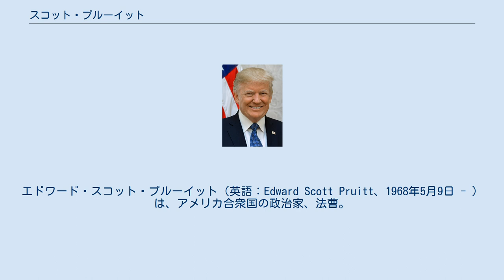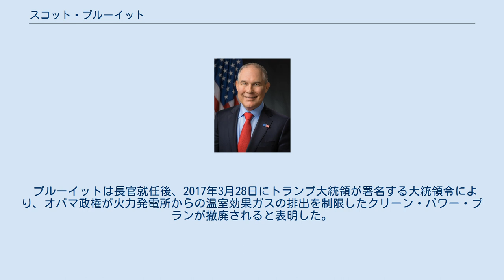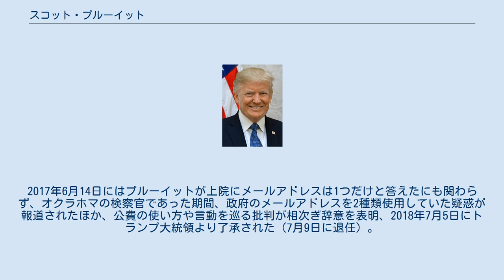スコット・プルーイット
エドワード・スコット・プルーイット（英語：Edward Scott Pruitt、1968年5月9日 - ）は、アメリカ合衆国の政治家、法曹。
 1968年5月9日にケンタッキー州ダンビルに誕生し、少年時代にレキシントンに移住した。
ケンタッキー大学で野球の奨学金を得た。
その後、1990年にジョージタウン大学で政治学とコミュニケーションの学士号を得た。
オクラホマ州のタルサ大学で、1993年に法務博士号を得た。
プルーイットは1998年から2006年までタルサ郡とワゴナー郡を代表してオクラホマ州議会上院議員を務めた。
2006年には共和党側のオクラホマ州副知事の指名を受けようと活動を行ったが失敗に終わった。
 2010年にプルーイットはオクラホマ州司法長官に選出された。
在任中は法における信教の自由を堅持することに努め、人工妊娠中絶、同性結婚、医療保険制度改革、環境規制に反対して闘争した。
 一部の評論家はプルーイットを地球温暖化に対する懐疑論を唱えていると批評するが 、実際には気候変動は起こっておりその原因は人為的な物だと考えている。
 2016年12月8日にオクラホマ州司法長官在任中のプルーイットはドナルド・トランプ次期アメリカ合衆国大統領により、環境保護庁長官に指名された。
2017年2月17日、賛成52対反対46で上院はプルーイットの環境保護庁長官への就任を正式に承認した。
 スーザン・コリンズ議員は共和党で唯一反対票を投じた。
またジョン・マケイン議員とジョウ・ドネリー議員は棄権した。
一方、民主党議員ではジョウ・マンチン議員とハイディ・ハイトカンプ議員の2名がプルーイットの就任に賛成票を投じた。
オバマ前大統領が導入した環境規制にプルーイットが強く反対していると報道された。
しかし、上院環境公共事業委員会の指名承認公聴会では「地球温暖化はでっち上げではない。実際に起きている」と述べている。
 プルーイットは長官就任後、2017年3月28日にトランプ大統領が署名する大統領令により、オバマ政権が火力発電所からの温室効果ガスの排出を制限したクリーン・パワー・プランが撤廃されると表明した。
前政権は化石燃料を目の敵にする戦略を取っていたが、この撤廃により製造業と石炭産業の雇用が回復すると述べた。
 その後、プルーイットは数々のスキャンダルに見舞われる。
2017年6月14日にはプルーイットが上院にメールアドレスは1つだけと答えたにも関わらず、オクラホマの検察官であった期間、政府のメールアドレスを2種類使用していた疑惑が報道されたほか、公費の使い方や言動を巡る批判が相次ぎ辞意を表明、2018年7月5日にトランプ大統領より了承された（7月9日に退任）。